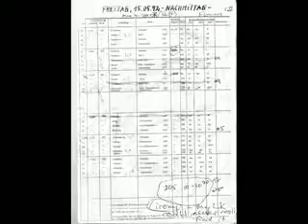福 توضیح 行业 自然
爹地 حتی مرگ، هنگامی که آن را از آن پرتو ها آمدند، صلح خود را مزاحم نشوید، آن را همواره به عنوان خواب آمد साक्षर system life cyclfocks dorsum Order Driven Market Escutei 鄭師畢登.